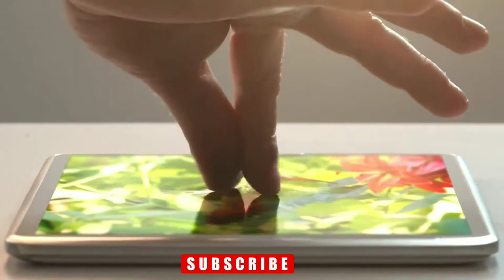Hummingbird Facts background & Relaxing Music And Video On YouTube?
Relaxing music with nature sounds of forest and zen waterfall for relaxation, sleeping, meditation and music and yoga. relaxing rainforest music with birds and water sound nature meditation and nature background video.

Enjoy 5 min of relaxing music with AMAZING beautiful nature hummingbird in the background. This video features relaxing music that si ideal for sleep study, meditation, yoga.

Hello. I'm a content creator, I also create beautiful videos piano relaxing music on you tube. Hope to help people like me to relax and get back to your memories. Your support is a greater motivation for me to make more awesome videos. Sincere thanks.

Audeo creadit :edite by shubham singh chauhan video creadit:Lisence by shubham singh chauhan. Do not duplicate without permission.